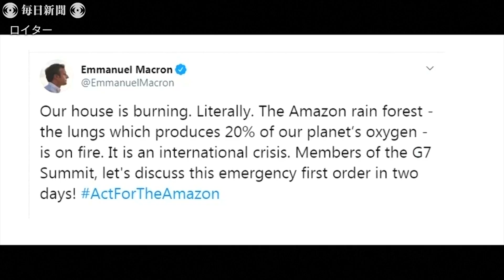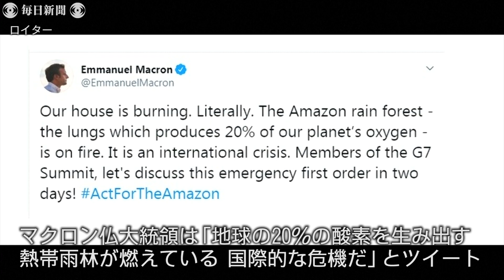アマゾンの熱帯雨林で火災多発 ボルソナロ政権は環境保護より開発重視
南米ブラジルでアマゾンの熱帯雨林の火災が記録的なペースで多発している。違法な焼き畑の急増が原因とみられるが、環境保護を軽視するボルソナロ政権の姿勢に対しても国際社会の懸念が深まっている。フランスで24～26日に開かれる主要7カ国首脳会議（G7サミット）は地球温暖化対策も主要テーマで、議長のマクロン仏大統領は22日、この問題を取り上げるべきだと提案した。（ロイター）2019年8月23日公開